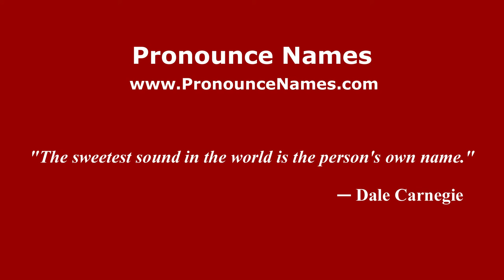How to pronounce Piedad Mejía Trujillo (Colombian Spanish/Colombia) - PronounceNames.com